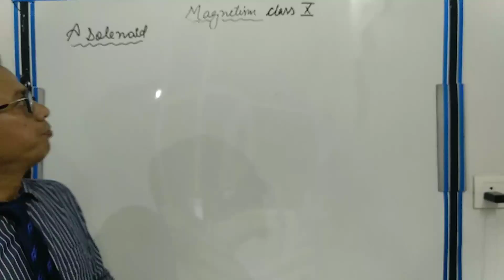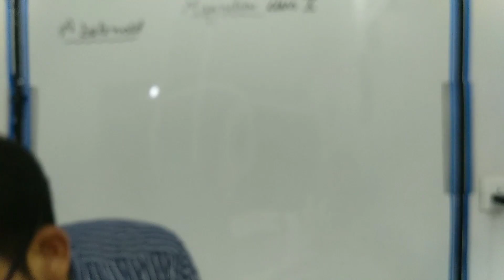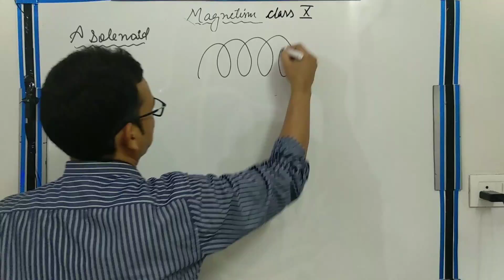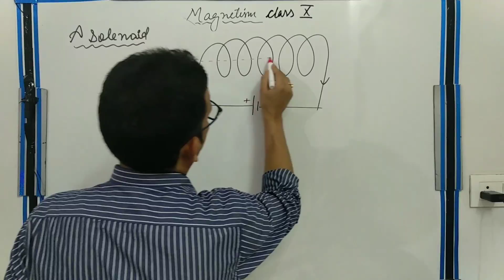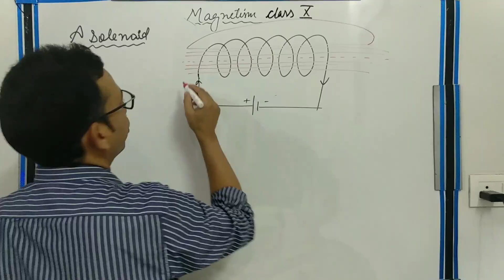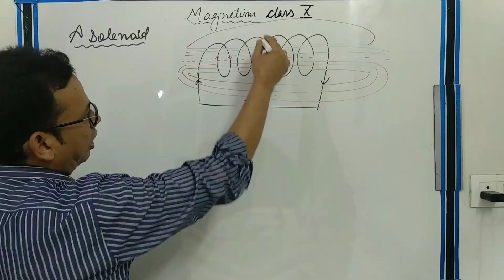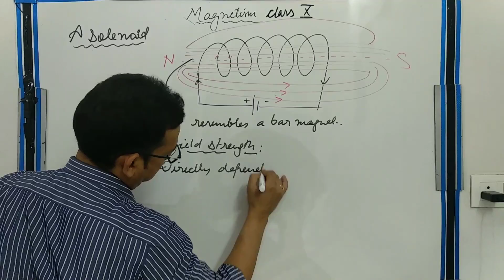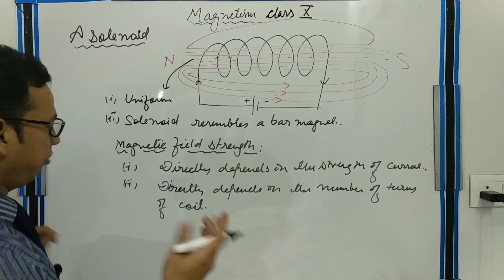Current carrying solenoid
Masti ki Pathshaala